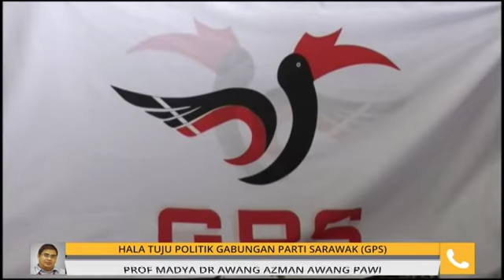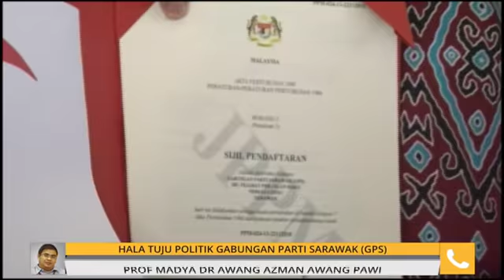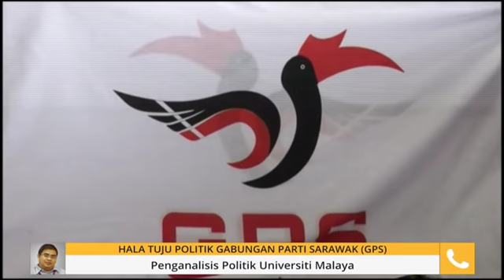Komen Tengahari 19 Jan: Hala tuju politik Gabungan Parti Sarawak (GPS)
Kupasan 15 minit berita dan isu-isu semasa, dalam dan luar negara secara ringkas dan padat dalam Komen Tengahari bersama Dzulfitri Yusop.